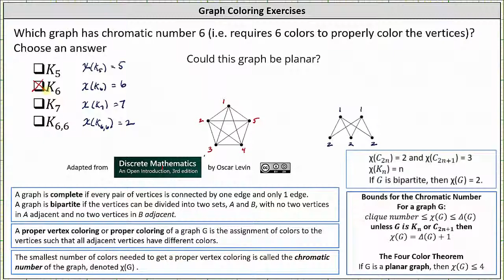Determinar qué gráficos tienen un número cromático dado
En este vídeo se explica cómo determinar qué gráficos especiales tienen un número cromático de 6.